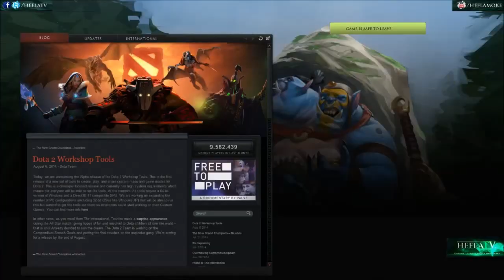G1 Challenge ||| Mushi vs Interactive Philippines ||| Game 1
HeflaTV is a caster community mainly focusing on the Dota 2 scene. We try to offer you the best possible coverage in English, German and Chinese on 7 channels. As we grow we will expand into other languages and also keep an eye on upcoming games with a promising competitive scene.